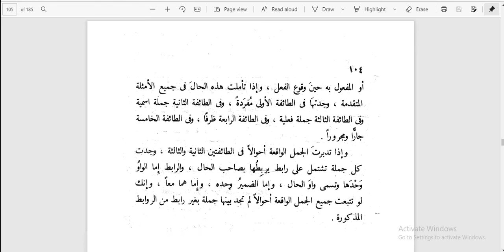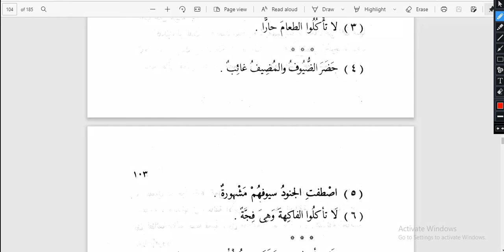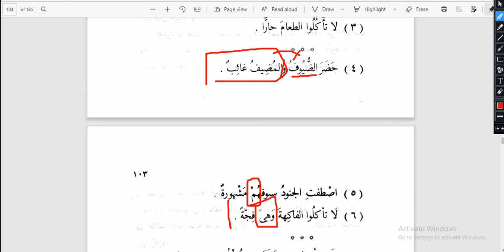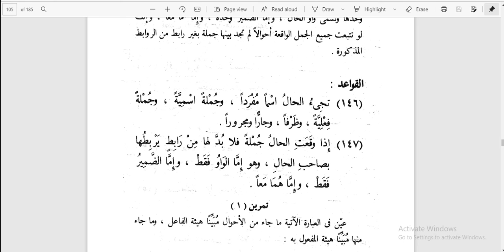#29. Nahwul wadih Qoidah 145-147